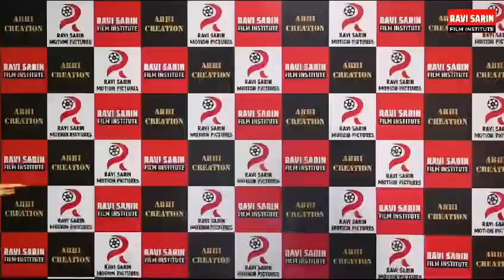Diwali Celebration at Ravi Sarin Film Institute | Happy Diwali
Diwali Celebration at Ravi Sarin Film Institute